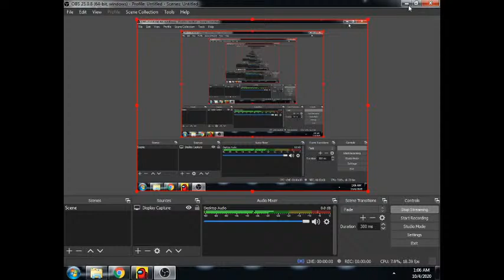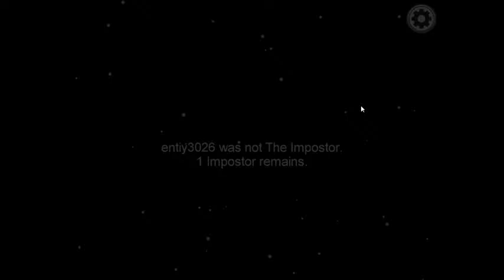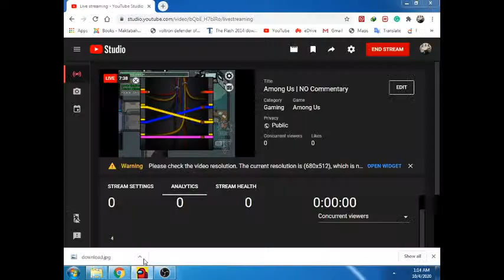Among Us | NO Commentary